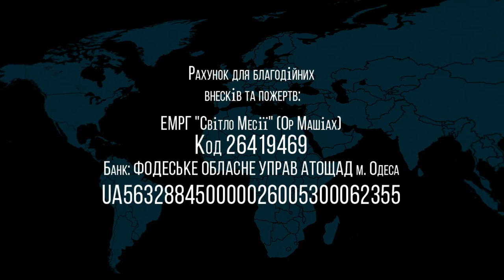20.11.2021 "Межи мои прошли по прекрасным местам" Сергей Стеценко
Название проповеди: "Межи мои прошли по прекрасным местам"
проповедует: Сергей Стеценко (мессианский служитель)